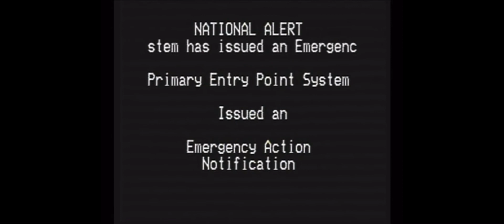“Sunrise for an empty field” a short film about purpose in life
This is a short script about life I made. Specifically about finding meaning in a meaningless life. With a message that explains that even if we love a meaningless life, we give it our own meaning by choosing to do what we love. Represented by the protagonist deciding to keep doing his beaver videos, even if there is no one to watch them. This idea ties back to the title, which explains how the sun will always rise, even for an empty field, and so should you.